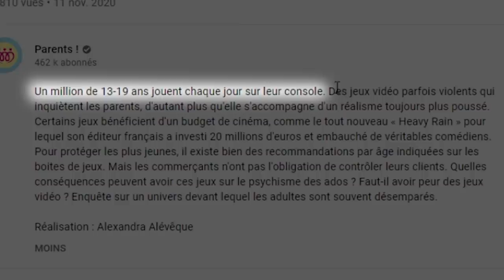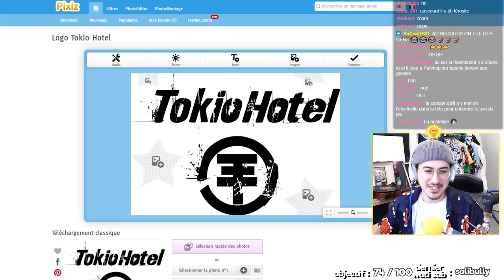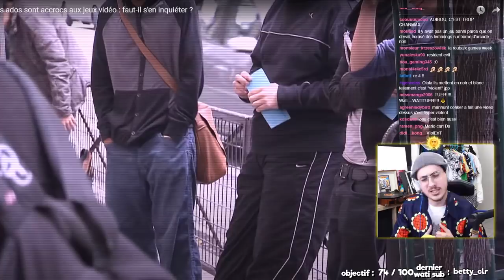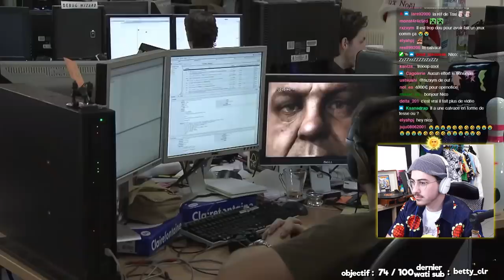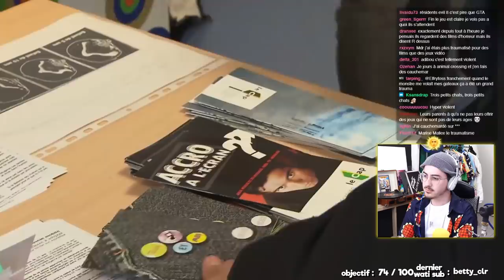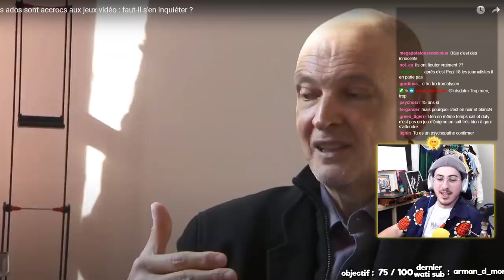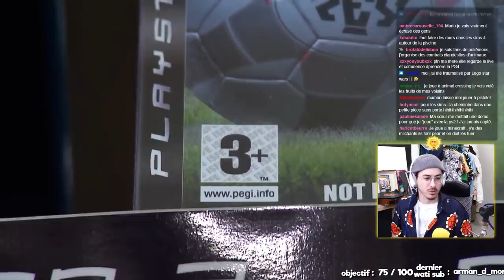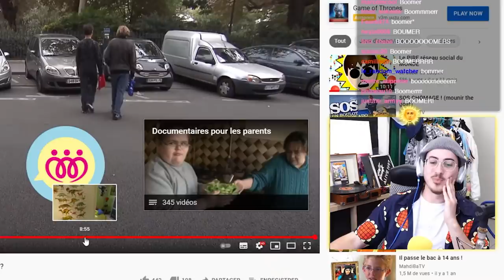au secours mon ado est un GAMEUR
Gotaga l'a rendu violent, une honte !

Montage par SKORROR, gg à lui pour cette vitesse de montage

!! Monétisation gérée par la chaîne "Parents" et désactivée pour moi, je ne gère pas le placement des pubs durant cette vidéo